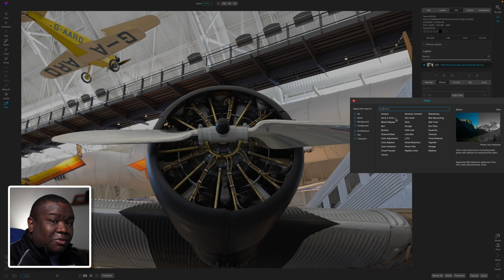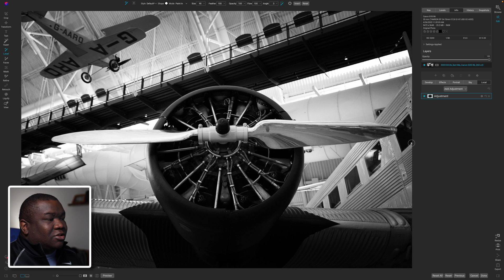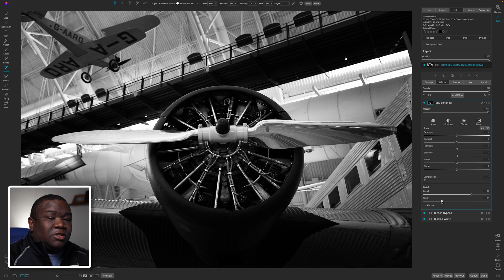You MUST Use The Bleach Bypass In ON1 Photo RAW On Your Next Black And White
This video shows how I use the bleach bypass in ON1 Photo RAW to increase contrast in my image. The bleach bypass filter is an amazing filter for black and white images and I showcase that in this video.

*Camera Body’s*

Canon EOS R
Canon EOS R6
Nikon D3400

*Lens*

Canon RF 35mm 1.8 Lens
Tamron 70-200mm 2.8
Tamron 35-150mm 2.8-4
Nikon 50mm Lens
Tokina 100mm Macro 2.8

*Accessories*

Geekoto Tripod
Wacom Tablet
iPAD Pro
Apple Pencil

*Computer*

Mac Mini